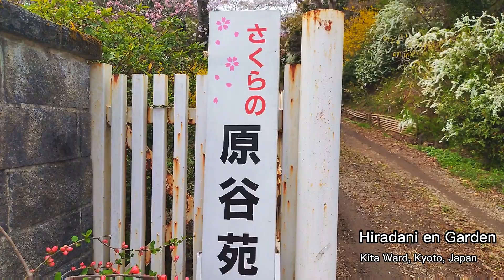Best sakura viewing spot in Kyoto | කියෝතෝ වල සකුරා බලන්න යමු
Hello 😊
One of the Kyoto's most spectacular cherry blossom viewing spot is Haradani-en garden. It is located in Kita-ku, northwest Kyoto.
Opening hours: 9.00 AM- 17.00PM